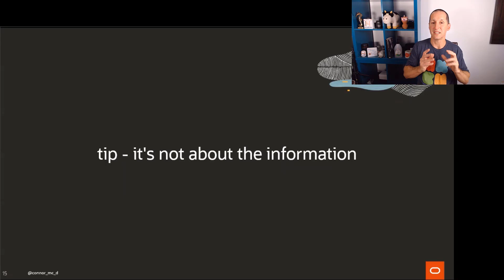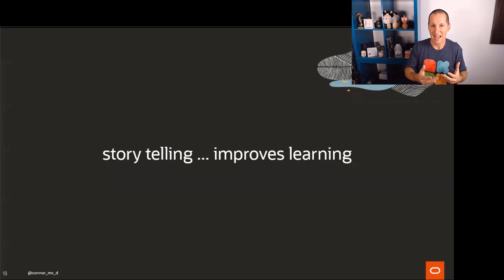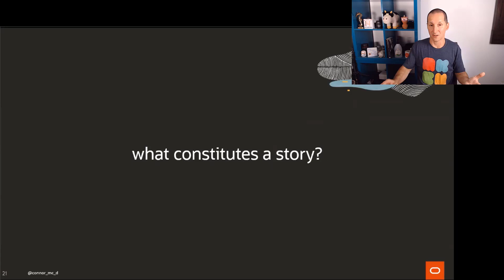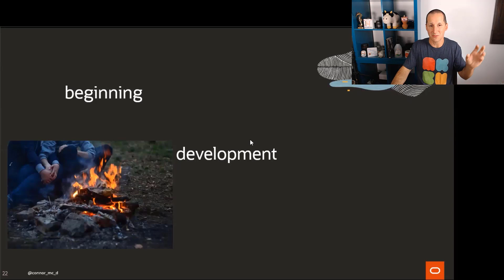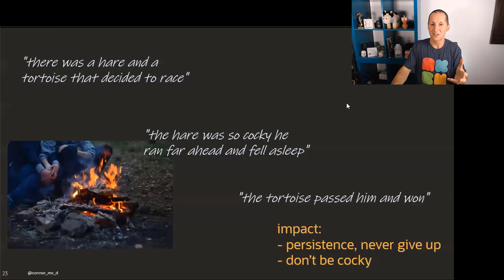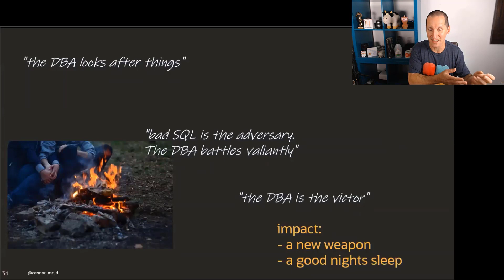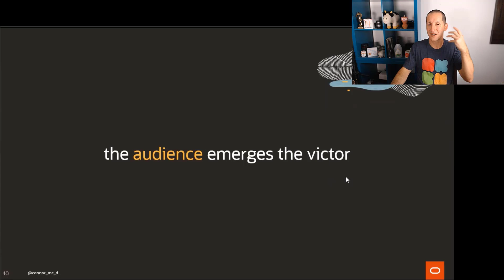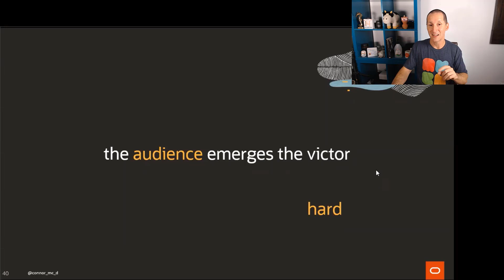How to make your tech presentation memorable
To capture the attention of the audience so that they walk away from your presentation feeling inspired, all those thing you read on blogs about presenting (posture, eye contact, hand position) don't really matter. What really counts is how you can frame your content to make it memorable, and the best tool for memory is story telling...